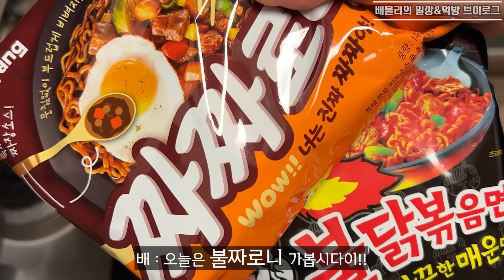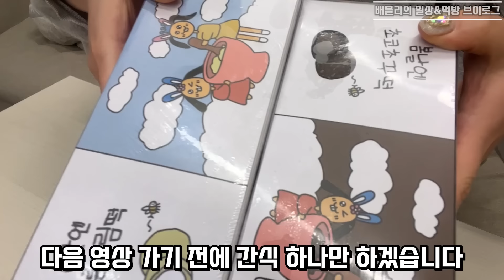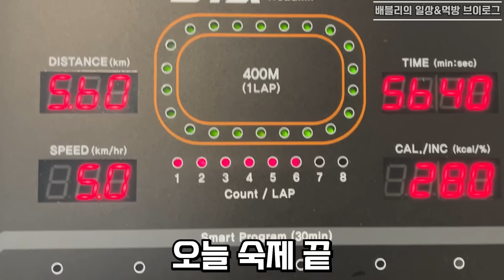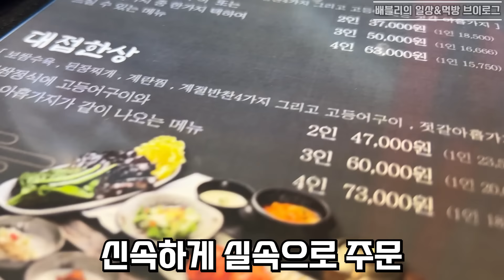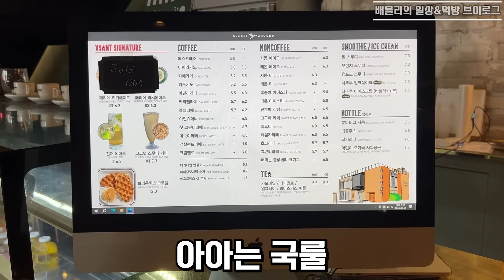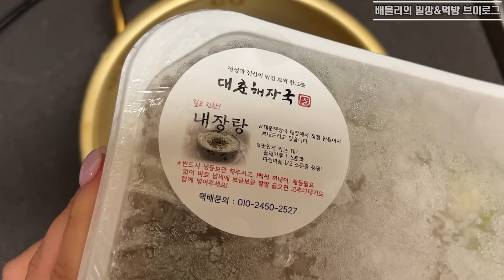먹방브이로그? 리얼 일상브이로그! 처갓집 슈프림 양념치킨 먹방, 불닭게티 먹방, 보쌈 먹방, 대춘해장국 먹방 MUKBANG VLOG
00:00 네일아트
04:14 처갓집 슈프림 양념치킨&불닭 짜짜로니 요리
05:05 처갓집 슈프림 양념치킨&불닭 짜짜로니 먹방
11:13 여수언니 봄날엔 구름 크림떡&초코초꾸떡
16:39 명지첫집
23:20 카페 비상
24:40 택배 언박싱
27:49 대춘해장국 요리
28:38 대춘해장국 먹방

-크리에이터에 대한 유언비어나 욕설, 지속적인 악의적 댓글은 신고 및 삭제, 차단이 될 수 있습니다
 1. 악플 및 유언비어로 인해 관리자가 삭제한 경우
 2. 댓글 쓴 본인이 직접 삭제한 경우
 3. 유튜브 자체 필터링으로 유튜브 측에서 삭제한 경우